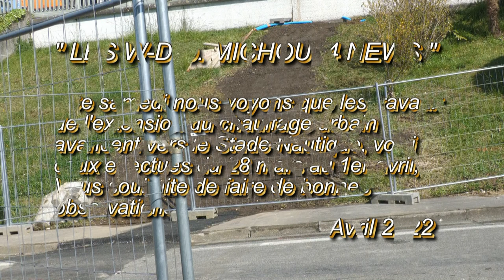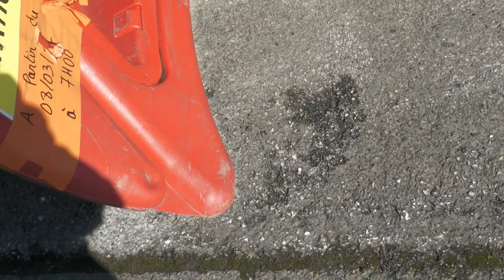LES W D D MICHOU64 NEWS 2 AVRIL 2022 PAU TRAVAUX EFFECTUÉS SUR LA COTE DE L'AVENUE NITOT DU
Bonjour,
     Ce samedi nous voyons que les travaux de l'extension du chauffage urbain avancent vers le Stade Nautique, voici ce qui a été effectué du 28 mars au 1er avril.
     Vous souhaite de faire de bonnes observations, et de passer un bon lundi très froid le matin